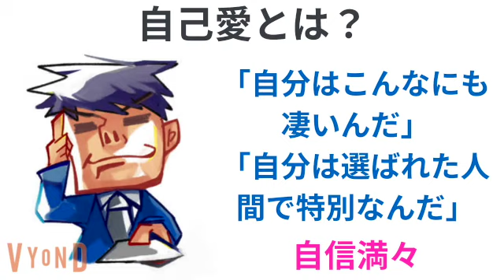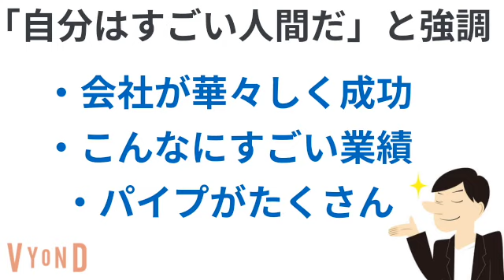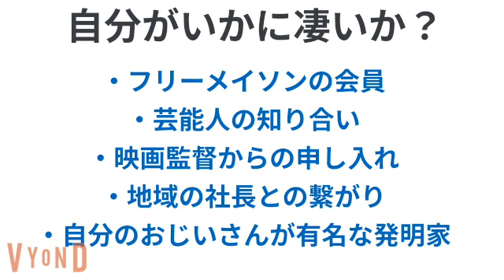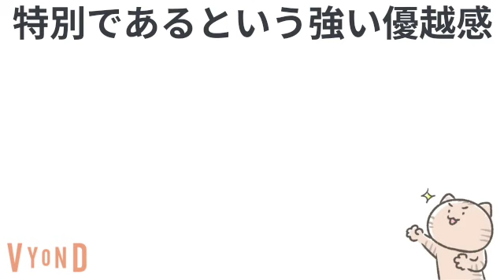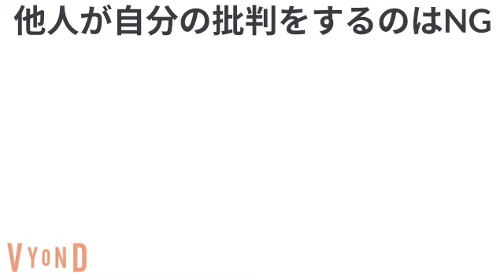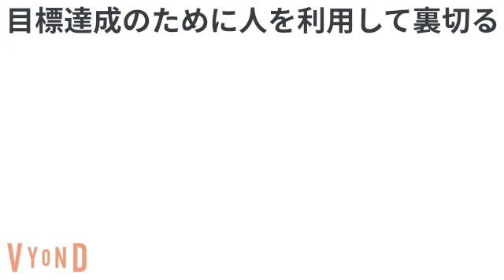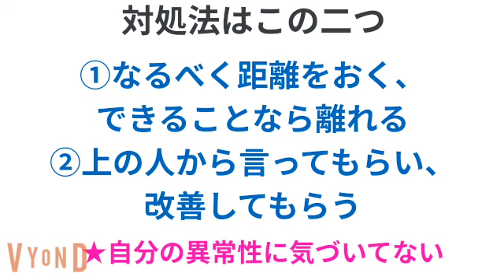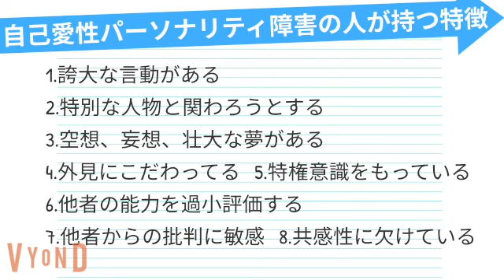自分は特別、他人は格下、人を見下し利用する人たち「自己愛性パーソナリティ障害」とは？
僕が身を持って体験した「自己愛性パーソナリティ障害」を持つ人の特徴についてお話します。
自分の凄さを口達者にアピールし身近な人を利用する。人の気持ちを考えず自分の目的のために周りを振り回す「自己愛が強い人」の正体とは！？

■参考
参考：MSD マニュアル 家庭版 自己愛性パーソナリティ障害（NPD）
DSM-5　精神疾患の診断・統計マニュアル

■目次
0:00　オープニング
0:38　自己愛とは？
3:51　1.自己愛性パーソナリティ障害の特徴8選
4:09　①誇大な言動がある
5:14　②特別な人物と関わろうとする
6:15　③空想、妄想、壮大な夢がある
7:16　④外見にこだわってる
8:04　⑤特権意識をもっている
8:04　⑥他者の能力を過小評価する
9:19　⑦他者からの批判に敏感
10:18　⑧共感性に欠けている
11:24　2.自己愛性パーソナリティ障害の人への対処法
12:37　3.まとめ

■菊之進の書籍
対人関係のストレスをなくす考え方: 心理学で不安やイライラを整理して、人づきあいがラクになる本

■自己紹介
菊之進（きくのしん）
昭和62年生まれ。立命館大学理工学部応用化学科卒業
大手製薬会社に就職後、営業成績どん底から這い上がり3年目に全国売上1位を達成。営業販売スキルで賞を受賞しプロジェクトリーダーに抜擢される。100名以上の営業マンを指揮し会社に貢献する。現在は独立し「人と人とのコミュニケーション術」に特化した情報配信サイトBIZQUETを運営。

■菊之進の職場ハックchのご登録はこちら